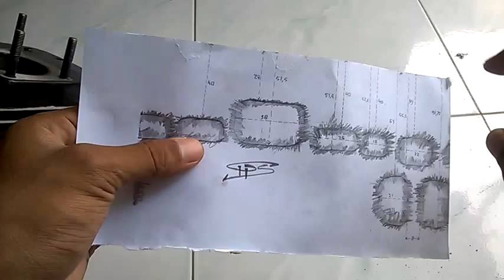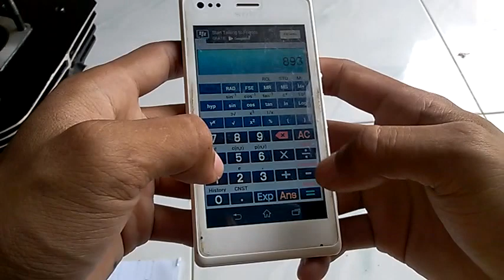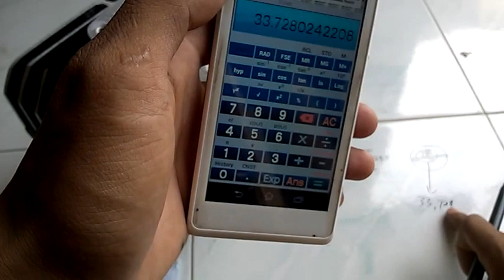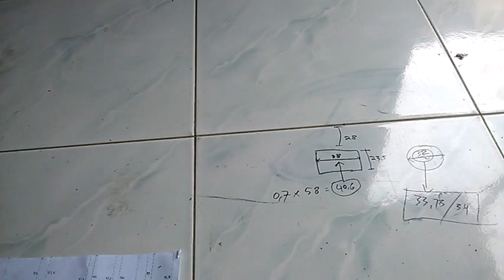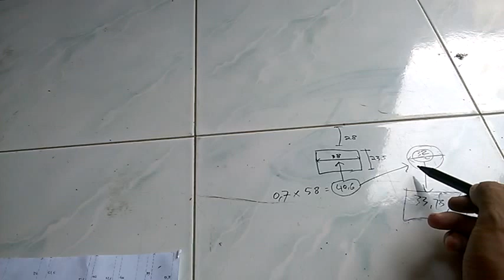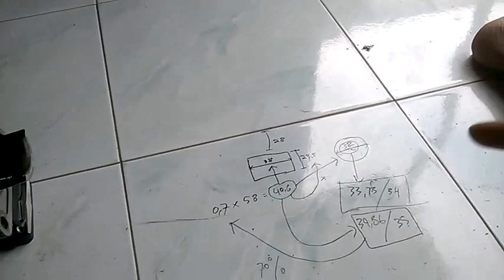GPS.2 Galih Putra Talk about how to porting exhaust port part 1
GPS.2 Galih Putra Talk about how to porting exhaust port